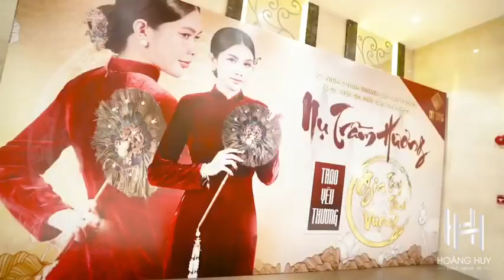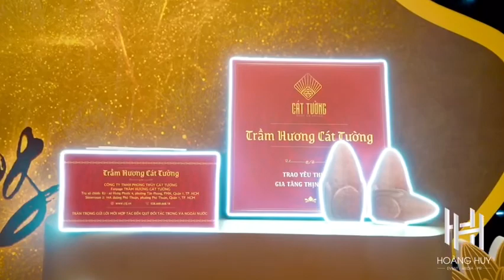SỰ KIỆN RA MẮT 'NỤ TRẦM HƯƠNG THIÊN NHIÊN PHONG THỦY CÁT TƯỜNG'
Ngày  30/06/2022 vừa qua, đội ngũ Hoàng Huy Media đã tổ chức thành công mỹ mãn sự kiện ra mắt Nụ trầm hương của thương hiệu Phong thuỷ Cát Tường. Sự kiện diễn ra với sự tham gia của hơn 400 khách mời trong và ngoài nước, các đối tác cấp cao, Danh ca Như Quỳnh và Thiền sư Thích Chánh Định.